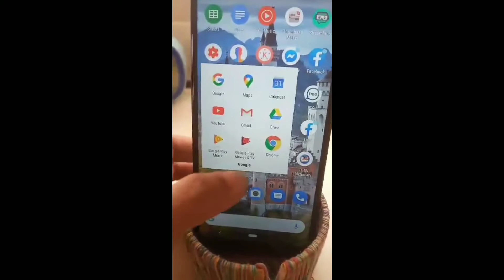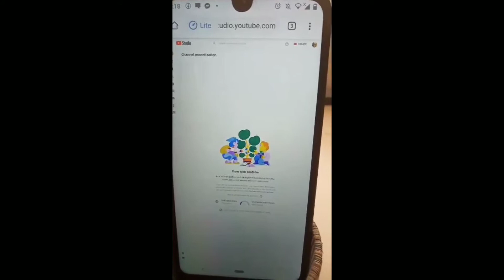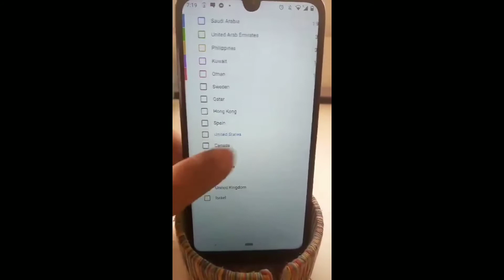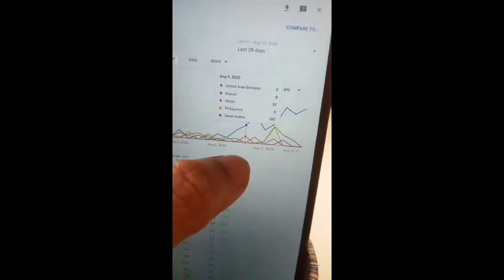PAANO MAKITA ANG ATING MANONOUD NA COUNTRY SA ATING MGA VIDEOS GAMIT ANG ATING MGA ANDROID MOBILE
HOW TO SEE OUR WATCHERS COUNTY